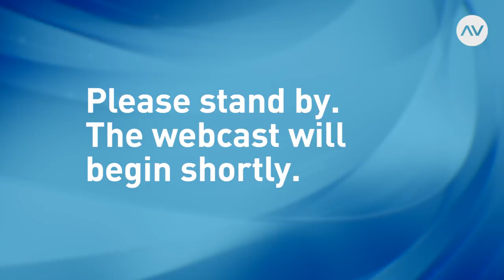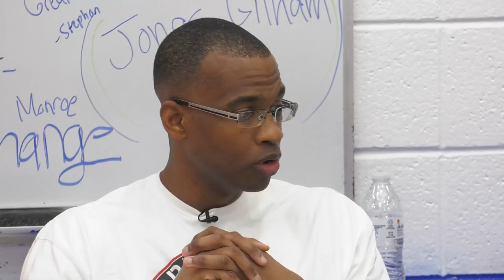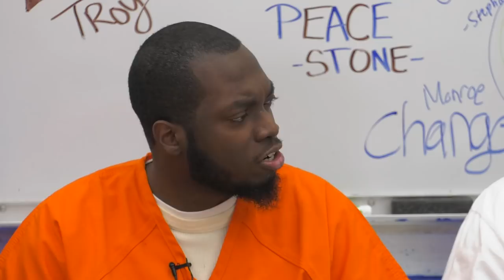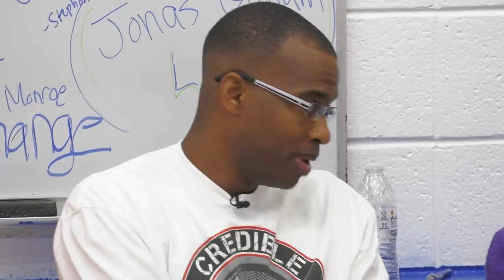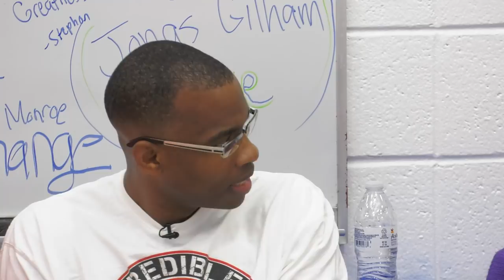Transforming Prisons: A Conversation from Inside the DC Department of Corrections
Transforming Prisons: A Conversation From Inside the DC Department of Corrections with Arnold Ventures, Vera Institute of Justice, MILPA Collective, and the Young Men Emerging Unit